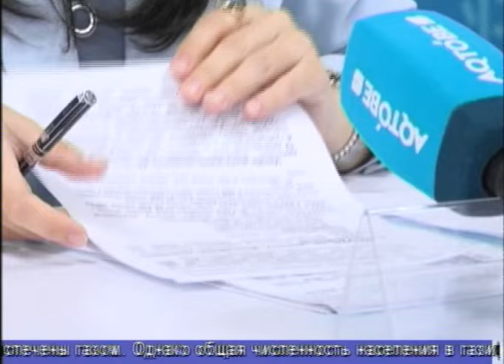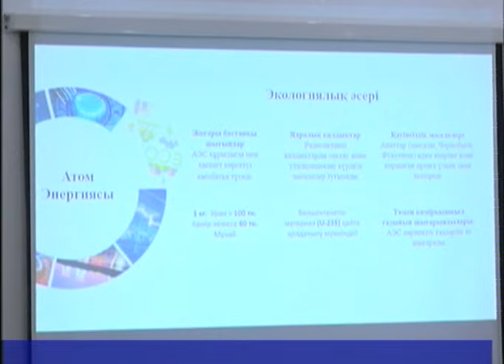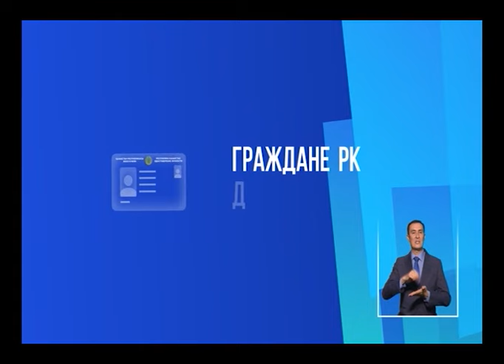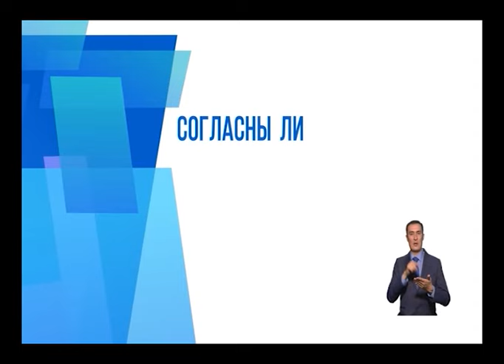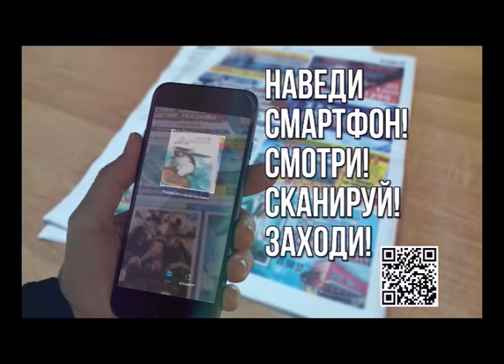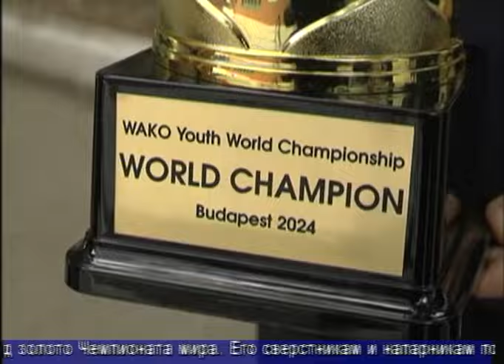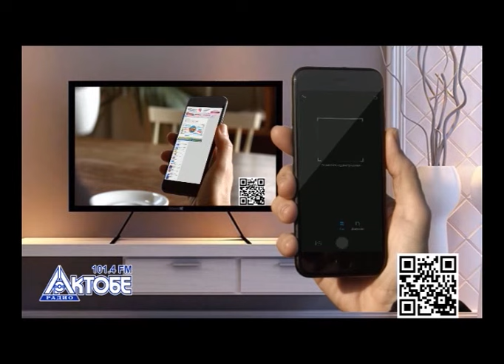Факт (Рика ТВ) от 5 сентября 2024 года